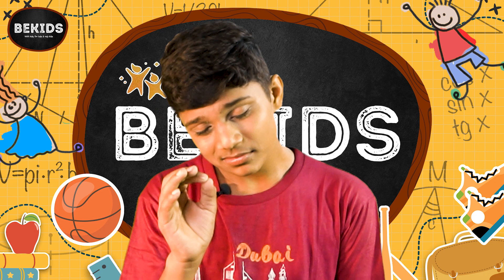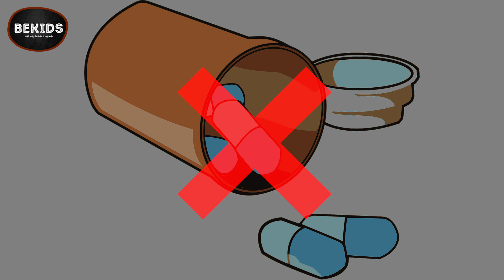When you don't sleep for 46 years?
Sleep is most important..
But

Thai Ngọc was born in 1942 in Vietnam he lives with his wife and sons in a farm. When Thai was 20 years old, his insomnia began but at that time he was able to sleep sometimes. About 48 years ago in 1973, Thai had a fever and ever since he's AWAKE it's been 48 years
and he hasn't taken a nap.
Because of insomnia, Thai works at night. His main source of income is from brewing wine. He processes about 5 liters of alcohol daily making roughly VND 25,000 or $1.2 per day. Thai has refused 1000s from TV channels who wants stay with him and film his daily life
Thai says he "did not like it. He was also offered free insomnia treatment but he didn't think that it needed a cure. In 2006, when asked about his insomnia he said he's beginning to feel like a plant without water."

Hey friends!!!

How much sleep is important for you?

When u don't get proper sleep for some days?
What happens?
We become cranky, angry and. mood swings
No words, can't explains friends..

But here in our video our bekids team found out a  person who didn't sleep for 46 or 48 years

Shocked???

Let's check out in this video

Thanks

Credits:

Bekids Team

Special thanks
To
Our lovely kids team❤️❤️❤️